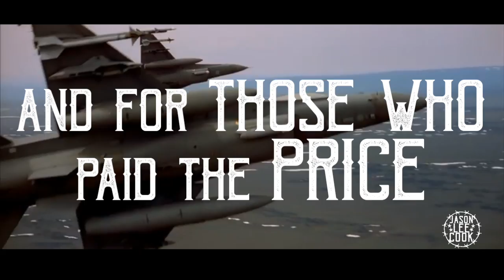COUNTRY TO THE BONE, LYRIC VIDEO, JASON LEE COOK